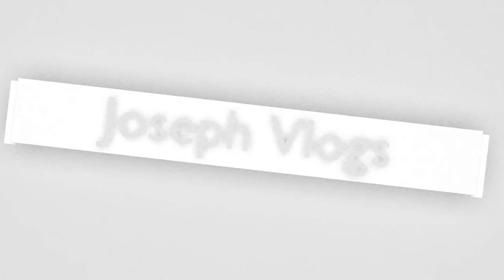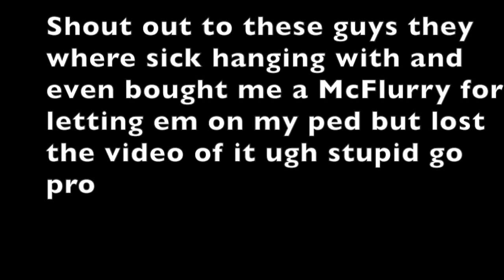EXPLORING WITH A GOPRO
S41   E7
Welcome back to Joseph Vlogs, I hope you enjoyed my video and to all my fans your the best make sure to check out my Social Media so you know what im doing at this exact moment.

[Web / Site]
[Free / Watch]
[Daily / Weekly] Social Medias: